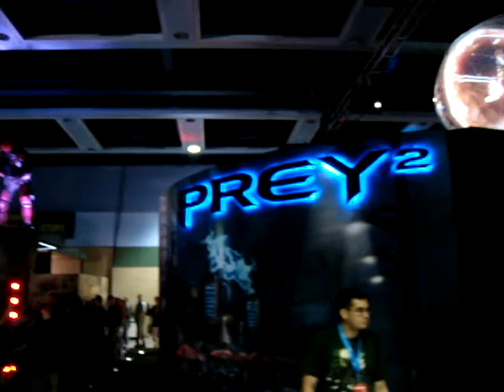Pax Prime Booths 2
More video of the booths and crowds